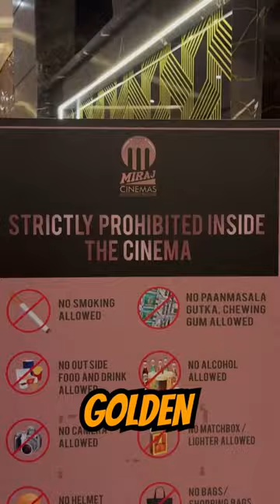Theatre na ipd irukanum 💥💥😍😍 miraj cinemas coimbatore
Hi we have visited to miraj cinemas coimbatore.
It was a great experience last night . Hipe yku enjoy this video👍